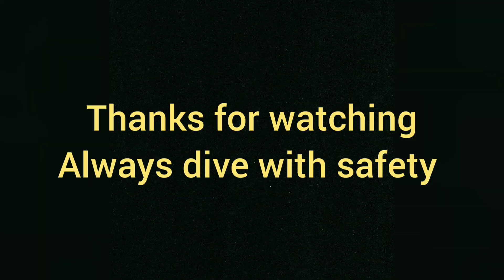Amberjack with volkan speargun 115cm invert.